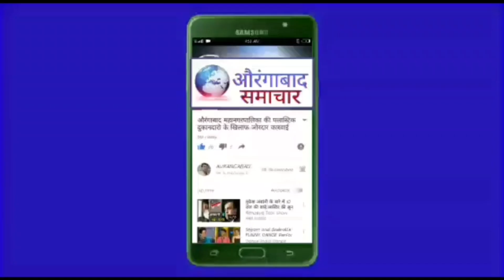Aurangabad:महसूल कर्मचारियों का काम बंद आंदोलन जिलाधिकारी कार्यालय मेंकाम ढप पदोन्नति को लेकर आंदोलन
Aurangabad samachar Breaking news